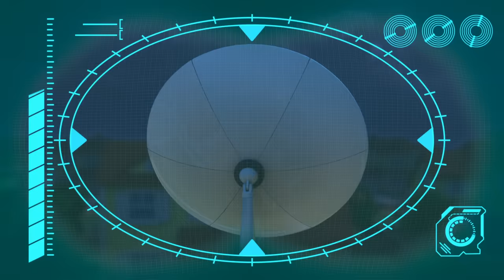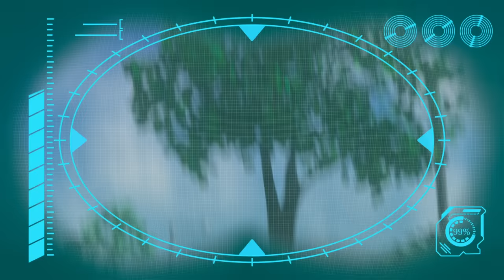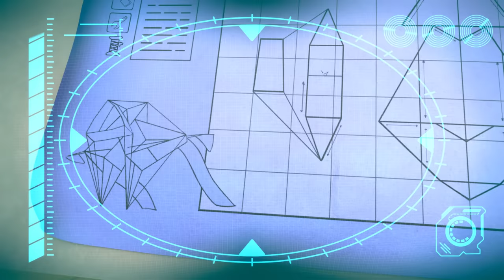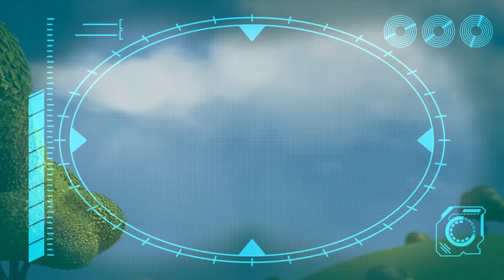CRAZY Rocket Ship !!! | Kids TV Shows | Cartoons For Kids | Fun Anime | Popular video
00:00 CRAZY Rocket Ship !!!
01:38  Horror Movie Night with Spooky Squirrel !!!
03:11 Hide and Seek Gone WRONG!!!
04:40 Pick Up Your Litter!
06:11 Attack of the Drone - Baby Daniel to the Rescue
07:42 Baby Sports - Robot RACE!!!
09:10 Squirrel Stole the Baby - ARPO to the Rescue
10:41 Spooky Cooking Night - Squirrel is Hungry for Cookies
12:20 Neighbour Steals the Ice Lolly!!!
13:52 What's the Sound? - Annoying Squeak!!!
15:23 Arpo Rescues Baby From a Vampire!!!
16:54 DANGEROUS Toys!! - Robot Tricks
18:23 Eat Your GREENS!!!
19:56 Chase the Ghost!!!
21:26 Squirrel STEALS Baby's Food !!!
22:49 Teddy Bear Trouble - Catch the SQUIRREL !!!
24:19 Hungry Baby - Fridge NIGHTMARE!!!
25:48 Accidents Happen!!
27:22 I, House
30:38 Delicious
34:03 The OPRA Show
37:31 Live and Let Pie
41:00 Baby Driver
44:27 Arrrrrrrrpo
47:54 Playdate Problems
51:29 Little Squirrel Lost
55:05 Fearsome Flora
58:35 Walkies
1:02:04 Flight Fight
1:05:34 Scavengers Assemble
1:09:02 Bringing Up Baby
1:12:29 Keep On Moving
1:15:58 PROBLEM at the PICNIC!!!
1:19:19 Arpo the Robot - Easter Photo FRENZY!!!
1:22:33 Ice Cream a la Arpo
1:26:03 A Stinky Situation!!!
1:27:37 Ghost in the Machine
1:29:13 We Have a Flea PROBLEM!!!
1:32:30 Ice Skating CHAOS!!!
1:35:44 Superhero Arpo Has a CRAZY Dream!!!
1:39:02 Invasion of the Acorn Snatchers
1:42:36 Rocket Ship - Squirrel in SPACE!!!
1:44:05 Arpo the Robot - Cleaning Goes WRONG!!!
1:47:22 Must Keep The Baby CLEAN!!!
1:50:35 Downhill DISASTER - Watch Out for the BEAR !
1:52:03 Puppy PANIC!!!
1:55:19 They're Back!
1:58:58 Cabin Creeps
2:00:31 CONTROLLING BABY!!!
2:03:48 The Pigeon Has Landed
2:05:21 BROKEN SLEIGH on a Snow Day!!!
2:08:43 Ptera Terror Time
2:12:08 Winter Wonderland
2:15:44 Smartcrib Babychase!!!
2:19:05 Arpo the Robot - Get off the CHRISTMAS TREE!!!
2:22:33 Lost Teddy
2:26:04 Daniel Saves the Day
2:29:34 Beware the Bubbles
2:31:03 Where Did You Go?
2:32:36 The Pumpkin is ALIVE!!!